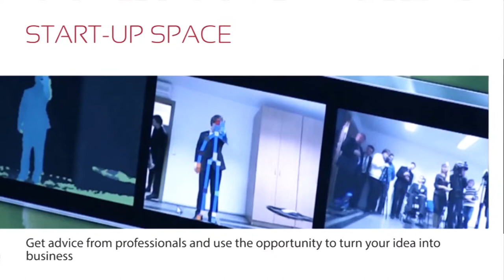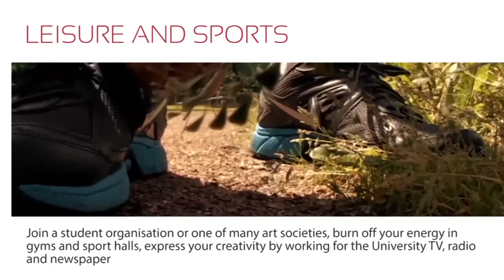Kaunas University of Technology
a pathway to your succesfull career